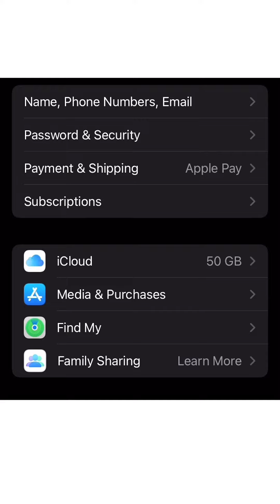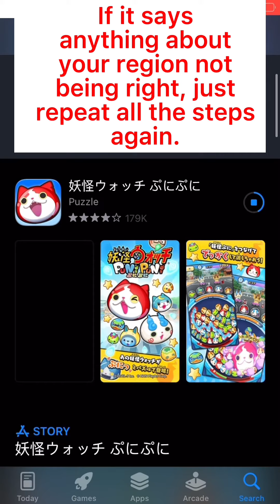How to get Yokai Watch Puni Puni on iPhone!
found this method out a while ago, I had to learn how japanese address systems work 😬 it was worth it in the end though, now I can get whatever free japanese app I want.
!FAQ:
•you can change you're region back to the original one after you have it updated, the app will still be there!
•if you can't select "none" as a payment option, it probably means you have an active subscription. cancel it, then re add it after you have the app